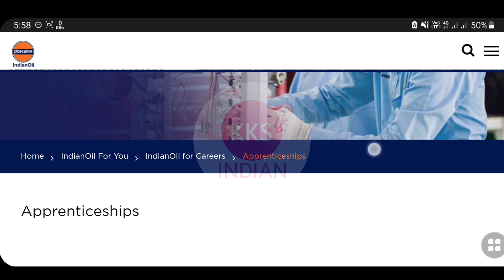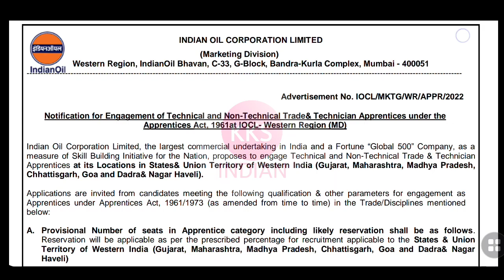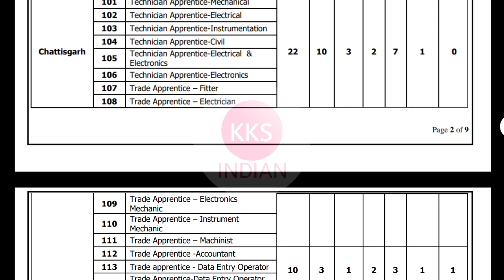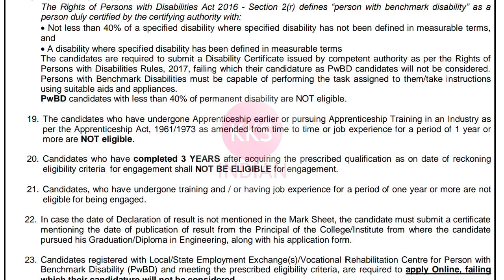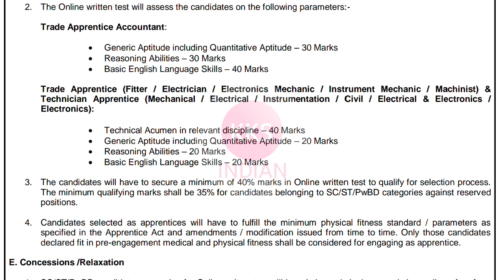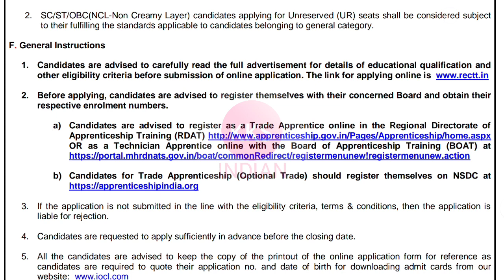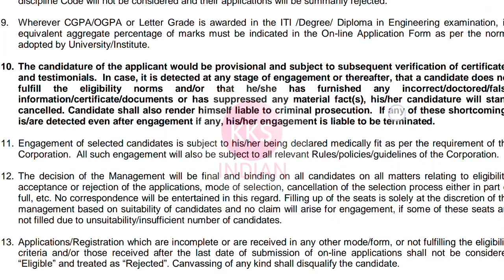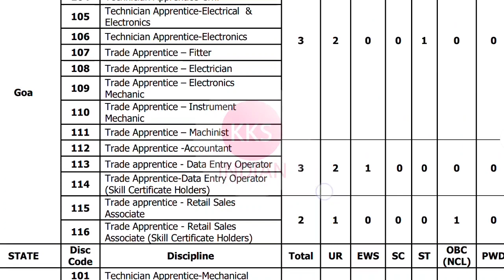IOCL Recruitment 2022 | Diploma Degree ITI | Fresher | Total Vacancy 570 | Iocl Apprentice 2022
junior engineer
kksindian